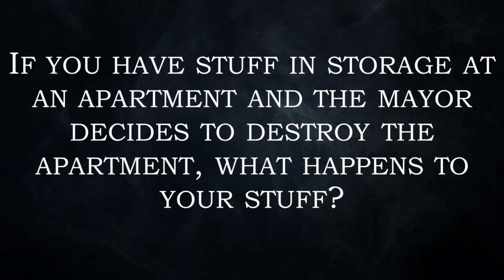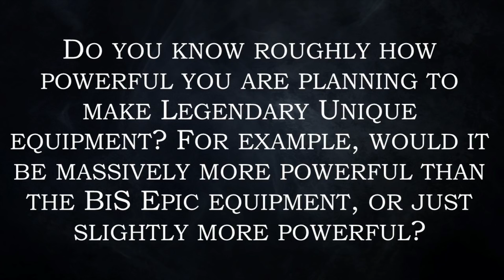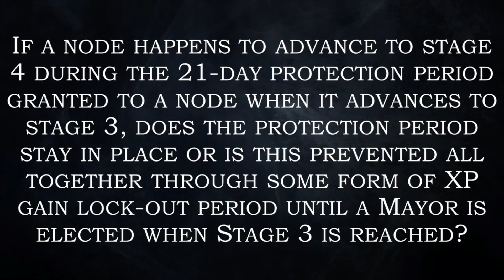Ashes of Creation - 26 March Livestream Review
Usually when Intrepid Studios does the @AshesofCreation livestream I chop out the important parts and then I make a 7-15 minute video on it.  Today’s livestream was so good I felt I had no choice but to just let Intrepid speak for themselves.  So I chopped up about 10 minutes of them talking about Ashes and all the important stuff like Alpha 1, the combat revamp, the Feb issues, etc. and strung them together in the order I think you wanted them.

I then covered the Q&A quickly at the end since there was some stuff that ended up being new information that came out of it after the fact with our clarification.

If you are just learning about Ashes of Creation and you have not made your account yet, please consider using this referral Costs you absolutely nothing to use, but it helps financially support the Paradox Gaming Network so I have money to do things like giveaways for subscription time when Ashes launches.

If you want to learn more about Ashes of Creation, I suggest you swing
if you like things in an educational format if you like just the facts lined up for you.  Also, I recommend for your transcription needs.

Also remember that I am live on Twitch on Mondays, Wednesdays, and Fridays If you have any Ashes of Creation questions, or really any questions, feel free to swing by and let’s talk.

Ashes 101 Website for all your Ashes of Creation Educational Needs

Twitch - Where I stream on Mondays, Wednesdays, and Fridays

Discord - Where you can find people to talk to about Ashes of Creation

00:00 - Video Start
00:01 - We Understand Combat is Important
00:11 - Bleeding Edge of Technology
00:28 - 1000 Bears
01:25 - Jahlon Intro
01:51 - Alpha 1 Sales Possible
02:23 - The Alpha 1 Experience
03:39 - Alpha 1 Date Shift
04:47 - Continuing to Hire / Virtual Job Fair
05:22 - Feb Issues Solved with Tested Solutions
06:33 - 5,000 Bears
07:10 - Jeff Talks A1 Combat & New Ability Tool
08:34 - Alpha 1 Content (Raids/Dungeons/World Bosses)
09:42 - Artisan System in Alpha 1
11:05 - Nodes in Alpha 1
12:04 - Q&A
12:49 - Apartment Destroyed Question & Steven Update
13:50 - Node Siege Immunity (New Information)
17:09 - Show Sign Off
17:52 - Credits